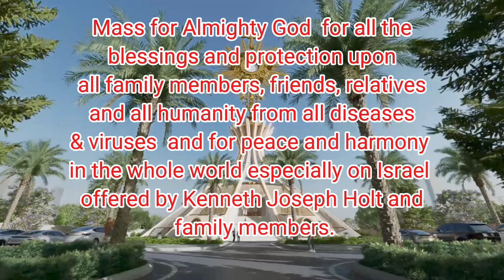HOLY MASS //24.05.2024